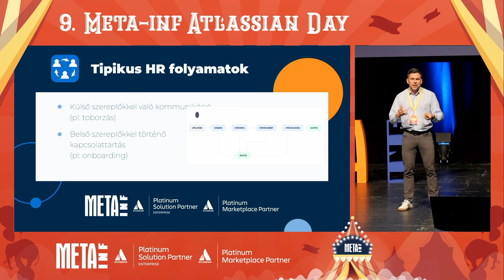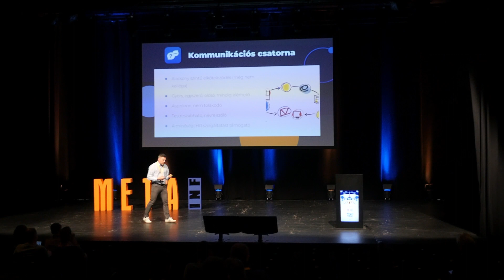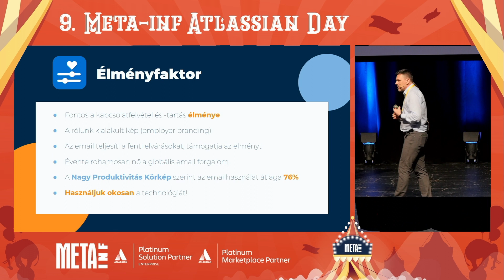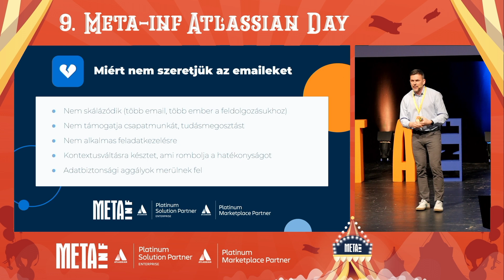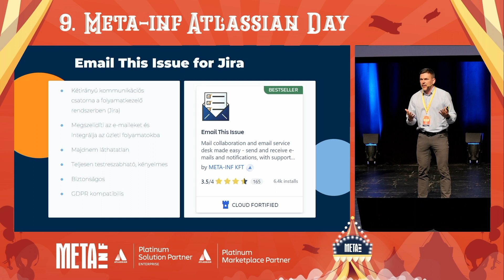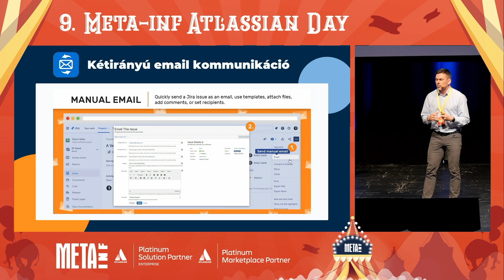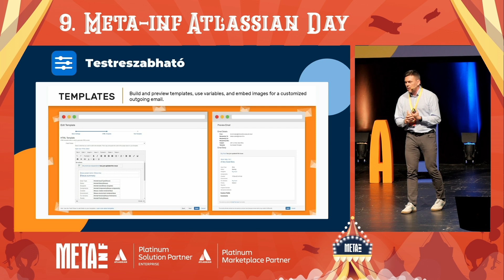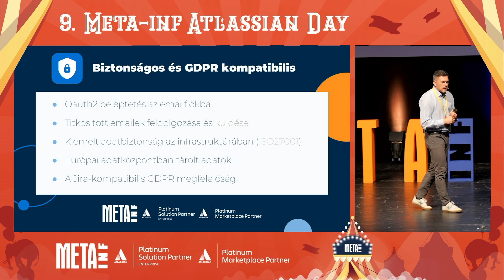Az emailek szerepe az ügyfélélmény és a hatékonyság növelésében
ℹ️ Egy jól felépített emailcsatorna a HR folyamatokban is javíthatja a csapatok hatékonyságát, főleg, ha az emailezéshez nem kell elhagyniuk a folyamatokat követő alaprendszert (Atlassian Jira). Az integrált megoldással a csapatok által kiszolgált ügyfelek, munkatársak vagy külső személyek, új jelöltek számára is egy kényelmes, biztonságos felületet nyújthatunk, amivel a cégünkről kialakított minőségképet is erősíthetjük.

💁‍♂️ Előadó: Hegyi Tibor - Co-CEO, META-INF